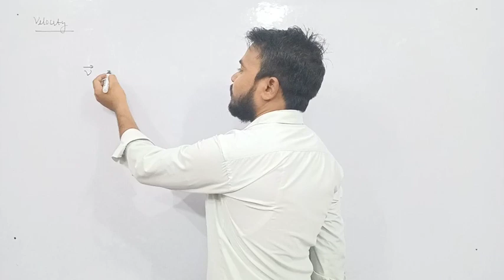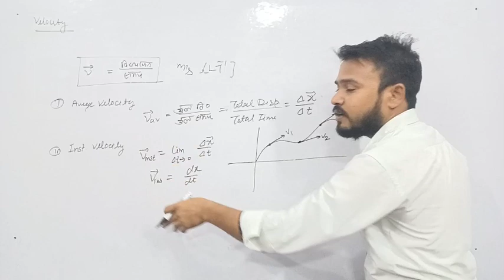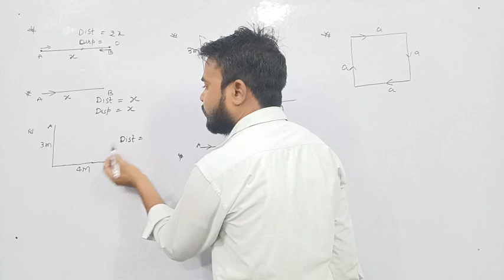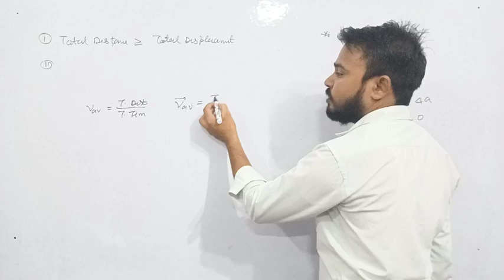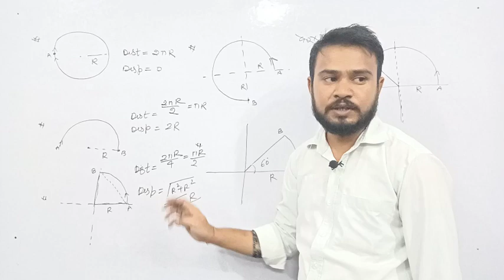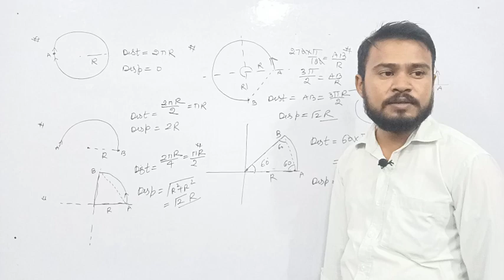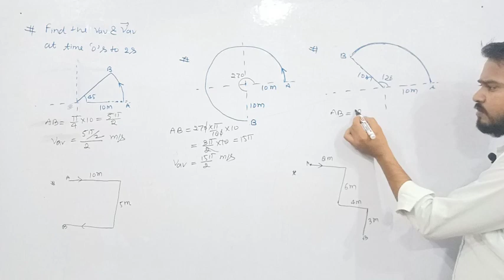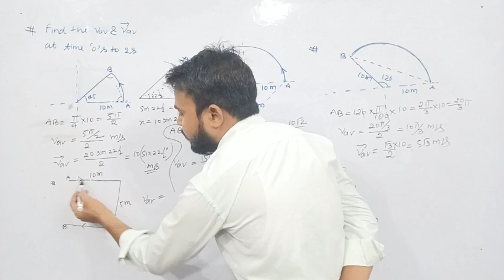kinematics#velocity_concept#videos#11_Neet_Jee#ADphysicssolution#byabhisheksir